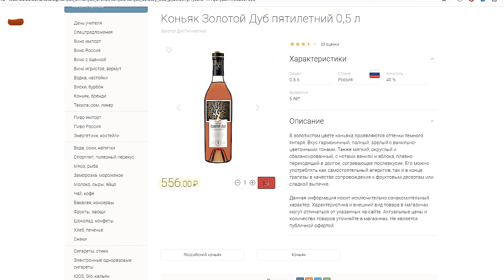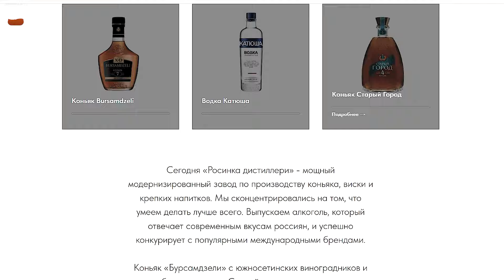Коньяк Золотой Дуб 5 лет (Росинка дистиллери) КиБ